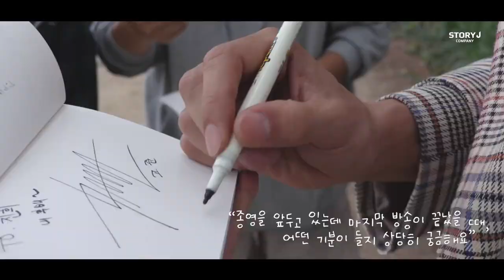[고준] 오 마이 베이비 마지막 비하인드 🎬 | 한이상을 떠나보내며, 고 준의 마지막 인사👋🏻